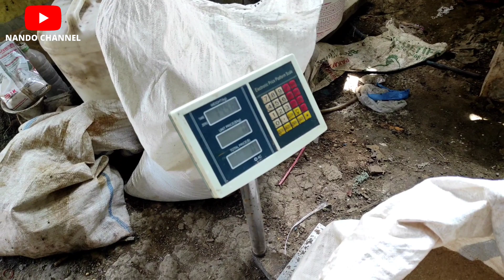Proses pencampuran seluruh bahan baku pakan mandiri !!!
halo sahabat nando channel...
pada video kali ini saya sedang meliput proses pembuatan pelet apung mandiri dimana disini ada proses yaitu pencampuran seluruh bahan baku pakan mandiri... sebelum di cetak ke mesin extruder...
yuk simak video nya sampai akhir biar tidak penasaran...

Semoga video ini bisa bermanfaat untuk kawan - kawan yang saat ini tergabung dengan pokdakan atau pun paguyuban bisa sharing atau usul pada ppl atau dinas perikanan terkait, karena apa saat ini banyak peternak yang menjerit akibat melonjaknya harga pakan khususnya ikan lele.

untuk permintaan peliputan bisa hubungi kami di bawah ini :
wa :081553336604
suport :
kuncine lele bojonegoro
naura fish
ochim yani
mas agus irawan

lokasi pembuatan pakan : Di ds. kunci kec, dander, kab. bojonegoro

tutorialmembuatpakan lele